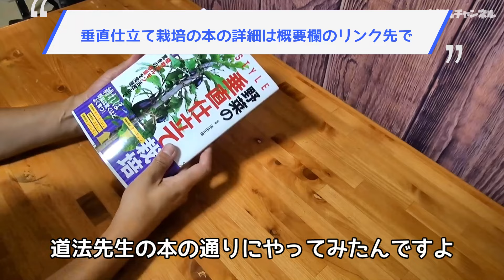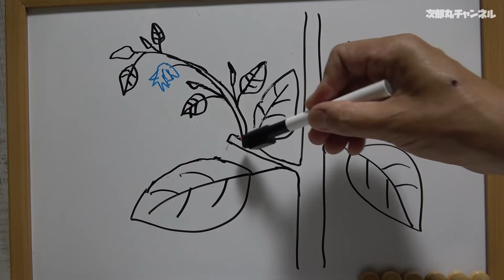【なす栽培】目指せ160個 これをしないと夏にはヘタる 正統流とテキトー流どちらもイケます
出荷農家の基準は１本160個、使う肥料も農薬も違うので、それは無理でも限りなく近づける方法を紹介します。

垂直仕立て栽培の本  道法正徳 (著)

農業,農家,自然農法,家庭菜園,野菜,土づり,DIY,草刈り,堆肥,肥料,
Amazonのアソシエイトとして次郎丸は適格販売により収入を得ています